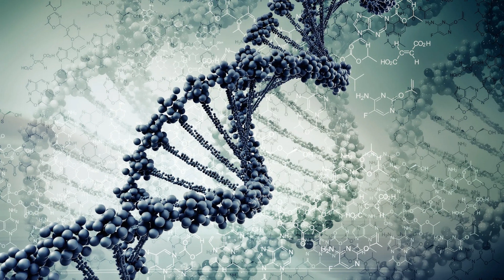ANNA - Dimensions (Original Mix) [Drumcode]